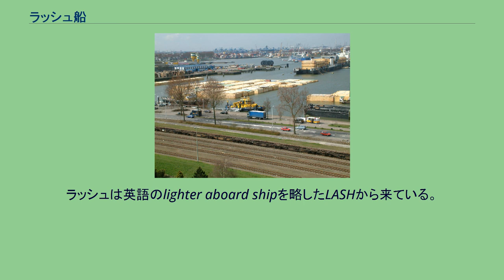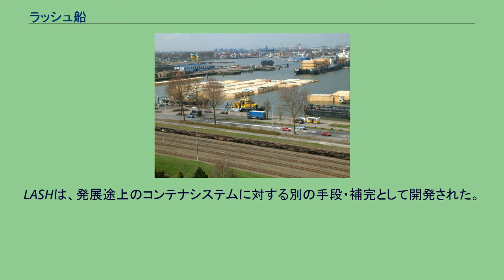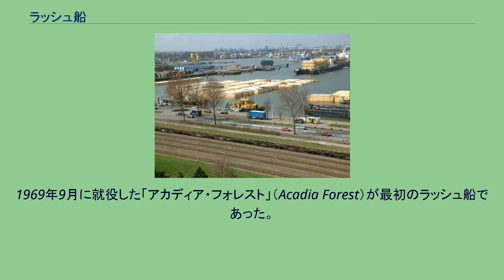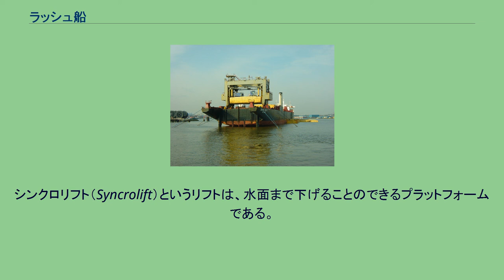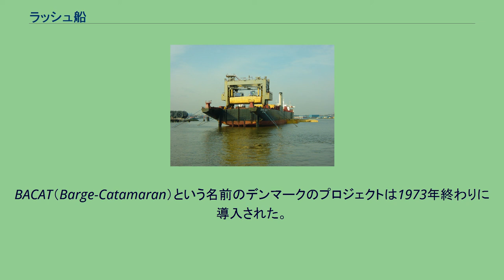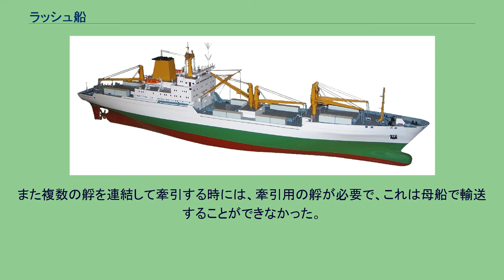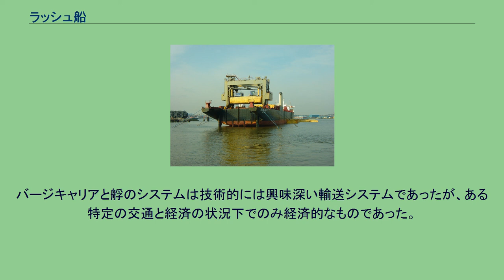ラッシュ船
「ライン・フォレスト」（MV Rhine Forest）ロッテルダム港にて ラッシュ船（ラッシュせん）は、艀を搭載して輸送するための船である。
ラッシュは英語のlighter aboard shipを略したLASHから来ている。
lighterという言葉が艀という意味を表す。
ラッシュ船は、動力のない艀を海に隔てられた内水面の間で輸送する必要に応えて開発された。
動力のない艀は、港湾・運河・河川などで押されたり牽かれたりして移動し、自力で移動することはできない。
LASH船、バージキャリアなどともいう。
艀を輸送できる船全てをラッシュ船というわけではない。
艀の規格や搭載方法などに応じて艀を輸送するシステムにはシービーシステムやBACATシステムなど複数の方式があり（後述）、そのうちの特定の方式がラッシュシステムと呼ばれる。
バージキャリアという言葉は艀を輸送する船全体に対して用いられる言葉である。
1950年代、荷主はもはや個別の積み荷を船倉に積み込む古いやり方に満足していなかった。
積み荷の寸法や形は大きくばらついており、ISOコンテナは1960年代にゆっくりと採用され始めたばかりであった。
大規模な輸送装置や保管場所を備えた巨大コンテナターミナルはまだ計画段階か開発が始まった段階であった。
LASHは、発展途上のコンテナシステムに対する別の手段・補完として開発された。
浮かぶコンテナと見ることができるかもしれない艀は2つの目的を持っており、1つは水面を越えて輸送すること、そしてもう1つは積み込み、積み降ろす荷物の標準化された形を確立するということであった。
艀は出発地の港でラッシュ船に搭載され、目的地の港で降ろされた。
このシステムはアメリカの造船技術者ジェローム・ゴールドマン（Jerome Goldman）によって1960年代に開発された。
1969年9月に就役した「アカディア・フォレスト」（Acadia Forest）が最初のラッシュ船であった。
この船は75隻の標準の艀を搭載でき、搭載能力は約376 トンであった。
その時点ではそれまでにない種類の船であり、主に他の小型の船を運ぶために設計された最初の船であった。
発明された時点では、このシステムは専門家に船舶技術の大きな進歩であると評価された。
ラッシュ船は積み込み・積み降ろしがかなり効率的で、艀を直接船に搭載することができることから港湾設備や接岸する岸壁の不足は障害とならなかった。
このシステムはまた、既に水上に降ろされた艀は他の艀が降ろされている最中にも移動を開始できることから、できるだけ速く積み荷を降ろさなければならないという圧力も緩和した。
こうした利点から、在来船では年間の半分ほどの時間を港湾に繋留されているのに対して、ラッシュ船はその時間の80 パーセントを航海に用いることができた。
並べられた多くの艀（中央）とラッシュ船（右奥） 艀は内陸の河川や浅い港などで積み荷を搭載される。
その後、艀は海港の泊地へ牽引されていき、ラッシュ船と合流する。
到着すると、ラッシュ船のクレーンが艀を持ち上げて船に載せる。
艀に積まれている荷物は積み替える必要がない。
この新しい輸送システムの発明に伴って発生した重要な技術上の問題は、艀の形であった。
主に艀の形と積み込み機構が異なるいくつかの他の設計が提案されたが、ラッシュシステムがもっとも幅広い範囲で用いられた。
この方法では、艀は船尾に備えられた大きなクレーンによって1隻ずつ引き上げられる。
このクレーンは船の全長に渡って移動することができ、船倉内および甲板上で艀同士を積み重ねて置くことができる。
このクレーンは吊り上げ能力が500 Mp以上ある。
艀の積み込み・積み降ろしは平均15分かかる。
ラッシュ船はヨーロッパ、日本、アメリカ合衆国でほとんど同一のスペックで建造された。
母船はしばしば喫水線上にドアを取り付けて建造したり、そのように改造したりする。
これは吊り上げ設備なしに積み荷を積み込んだり積み降ろしたりできるようにするためである。
この例としてはトルコ向けにエイボンデール造船所で建造された"LASH Turkiye"がある。
他の関連したシステムとしては、船尾にリフトシステムを備えたシービーシステム（Sea Bee）がある。
シンクロリフト（Syncrolift）というリフトは、水面まで下げることのできるプラットフォームである。
2隻の最大1,000 トンまでの艀が水面下に下げられたプラットフォームの上に進入し、甲板の高さまで持ち上げら...